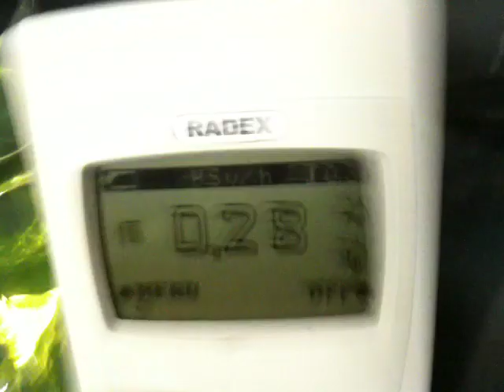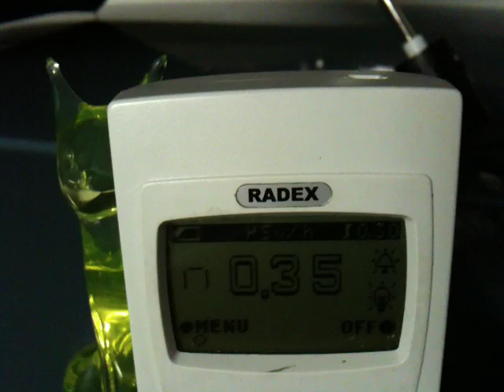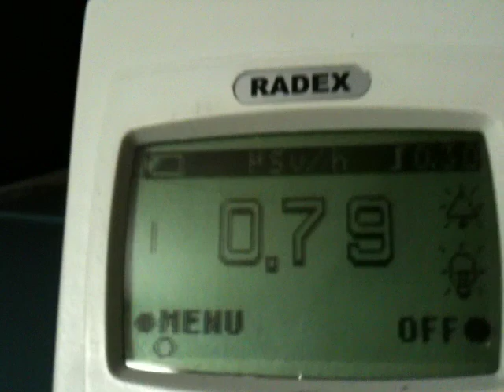Scoperto Gattino Radioattivo a Milano. Radioactive Glass Cat discovered in Milan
News Live da Milano

La mia curiosità e qualche nozione appresa nella mia vita mi fa far scoperte incredibili. Oggi ho scoperto questo Gattino di vetro che emette radiazioni nucleari penso gamma, quindi se confermate pericolosissime anche a basse dosi. Dico Gamma perché con un altro strumento sto facendo altre prove che confermano il fatto che le radiazioni trapassano la materia, quindi il cartone l allumino e oggetti di plastica.
Questo gattino era una bomboniera degli anni settanta che ha attratto la mia attenzione per la luminescenza, penso ma non ne sono certo finché non farò l esame spettrometrico che si tratta di Radium, lo stesso elemento radioattivo e pericolosissimo che dava fluminescenza alle lancette degli orologi negli anni 50/70 oramai fuorilegge.
Metterò in rete altri filmati. Sono disposto se mi verrà chiesto a regalarlo al Presidente del Consiglio visto che è tanto innamorato dell energia nucleare e delle radiazioni nucleari..

My curiosity and some knowledge learned in my life makes me make amazing discoveries. Today I found this kitten glass that emits nuclear radiation range I think, so if confirmed dangerous even at low doses. I say range because with another tool I'm doing other evidence corroborating the fact that the radiation pass, on the subject, then board the aluminum and plastic objects.
This kitten was a candy-box of the seventies that has attracted my attention for the luminescence, but I'm not sure until I test the spectrometer that this Radium, the same dangerous and radioactive element that gave fluminescenza the clocks in 50/70 years now outlawed.
I'll put other movies on the net. I am prepared if I will be asked to present it to the Prime Minister because it is so in love with nuclear energy and nuclear radiation ..